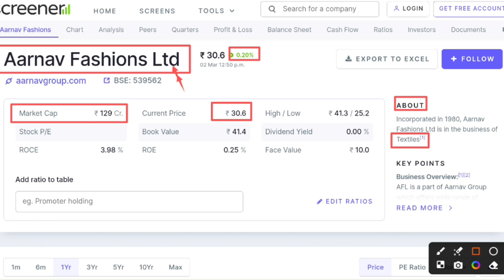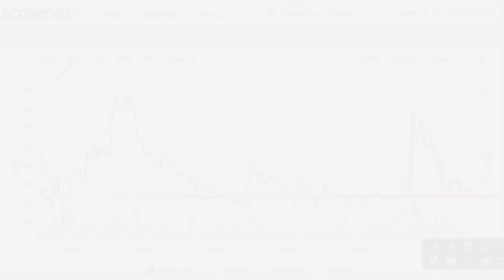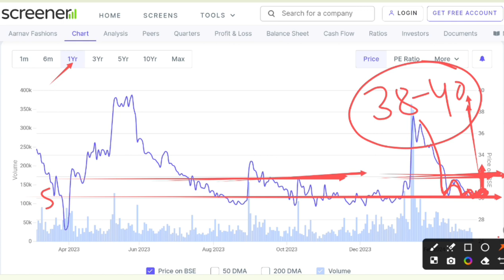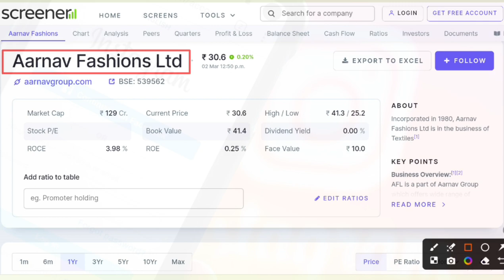Aarnav fashion latest news | Aarnav Fashions share latest news | Aarnav Fashions share today news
In this video you will know about Aaranav Faishons share latest news and updates.

Hash Tags -

Please Note:-